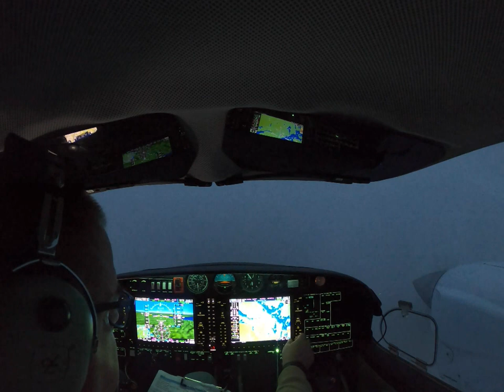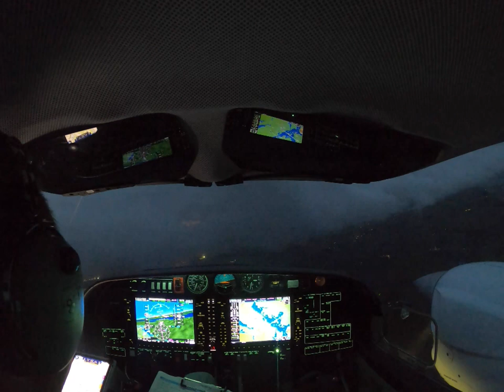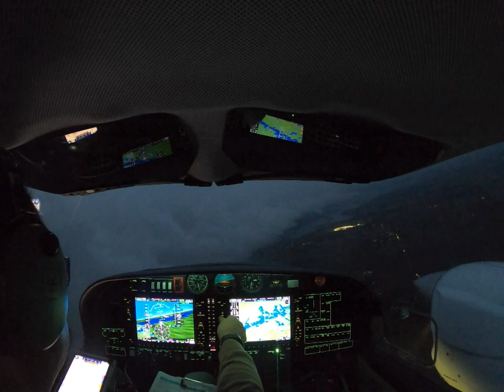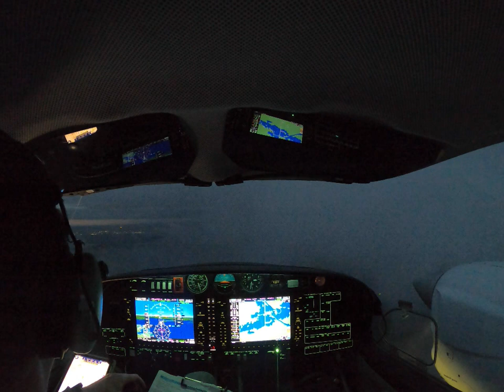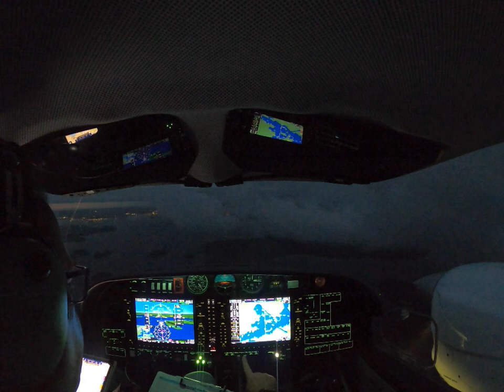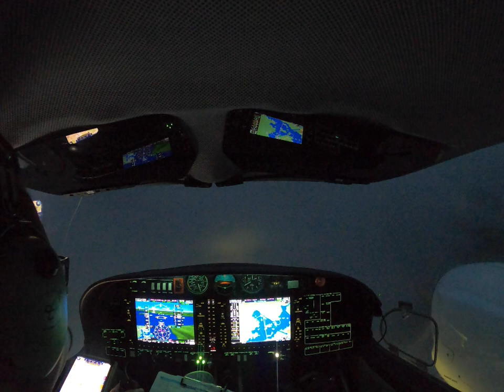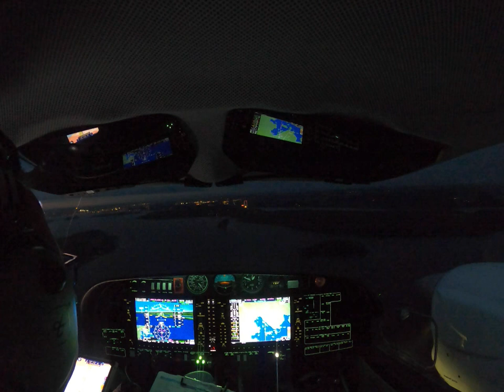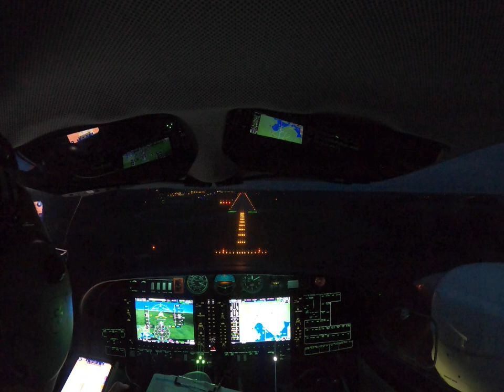SE-MLR, DA42-VI - IFR Night Approach to R1 at ESOW, Västerås Airport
This is the night landing commenced on the 2 of October 2023. The runway 01 was in use and I decided to use RMP (GPS) approach to R01.